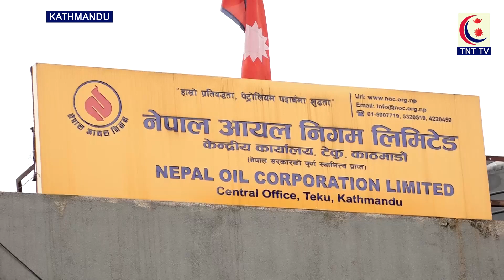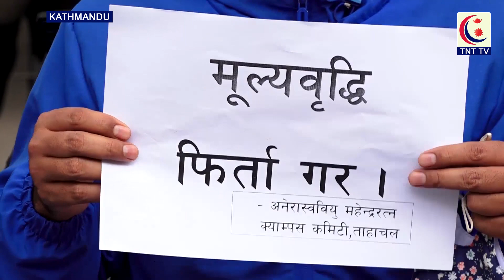नेकपा एमाले निकट विद्यार्थी संगठन अनेरास्ववियूले बिरोध प्रदर्शन || TNT TV